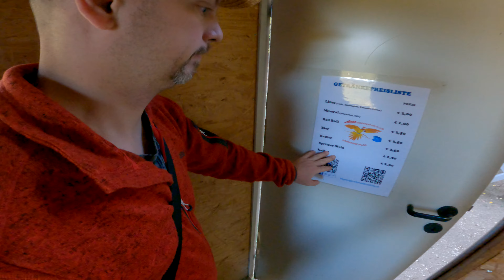Arra 3D Bogensportparcours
Heute den kleinen und beschaulichen Ort Harmanschlag besucht und
dabei diesen schönen 3D Bogenparcour entdeckt.

Kommt mit mir auf eine Runde oder besucht in doch am besten gleich
selbst ist zwar ein wenig abgelegen aber es ist eine reise wert.

0:00 Intro
01:00 Parcours
06:35 Stativ angeschossen
09:02 Parcours